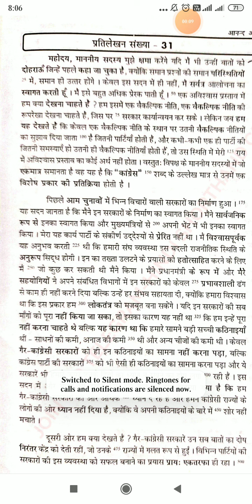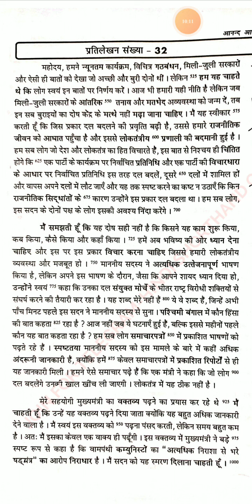आनंद आशुलिपि मासिक पत्रिका अंक-10 || @100 wpm. #12 || Rsmssb_Dictation Ssc Jvvnl Dssb upsssc.